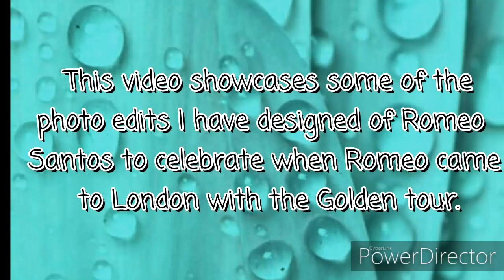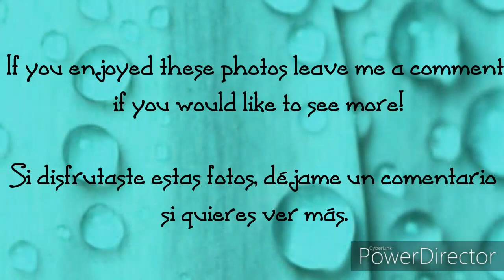My Instagram Photo/Foto Edits of Romeo Santos that I Created for the Golden Tour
My Instagram Photo Edits of Romeo Santos that I Created for the Golden Tour